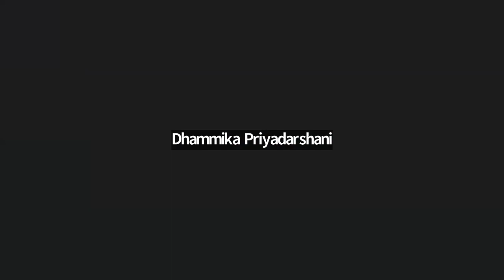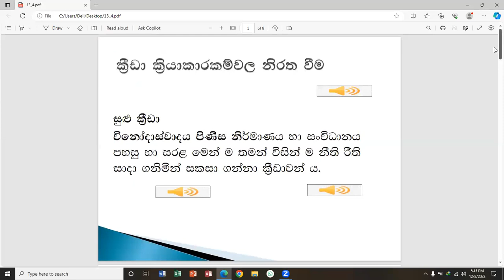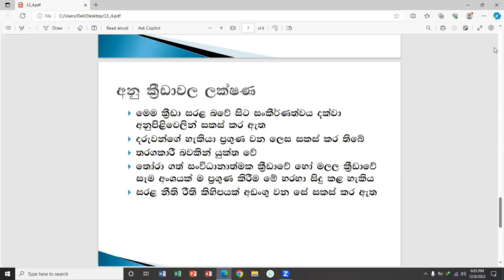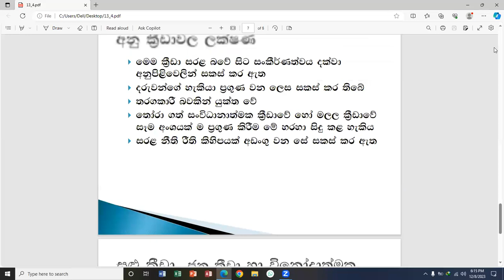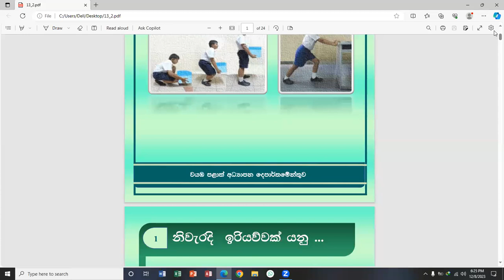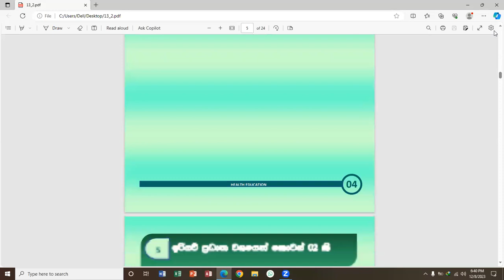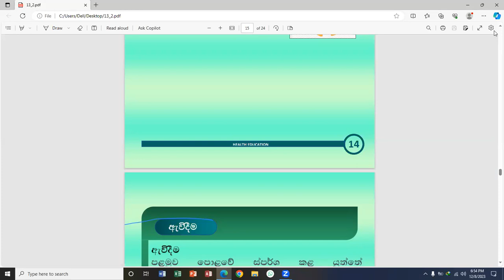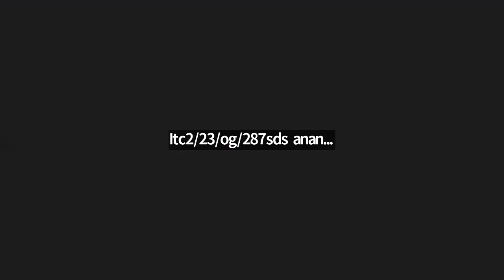The Science of Fitness: Exploring Physical Education Principles | දේශනය 1 කොටස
මොඩියුල අංක13 - Module No 13. # Srilanka Teacher Service PART 1

The Sri Lanka Teacher Service (SLTS) is a government service in Sri Lanka that oversees the recruitment, deployment, and management of teachers in the country's education system. Here are some key points about the Sri Lanka Teacher Service:

1. **Recruitment and Selection:**
   - The SLTS is responsible for the recruitment and selection of teachers for government schools in Sri Lanka.
   - Applicants typically go through a competitive examination and interview process to be selected for teaching positions.

2. **Deployment:**
   - Once selected, teachers are deployed to various schools across the country based on the needs of the education system.
   - Deployment may take into consideration factors such as subject expertise, grade levels, and the availability of teaching positions.

3. **Training and Professional Development:**
   - The SLTS may be involved in organizing training programs and professional development opportunities for teachers to enhance their teaching skills and keep them updated on educational methodologies.

4. **Teacher Transfers:**
   - The service may handle teacher transfers between schools based on various factors, including the needs of schools, teacher preferences, and other administrative considerations.

5. **Teacher Welfare:**
   - The SLTS is often involved in addressing teacher welfare issues, including salary matters, benefits, and working conditions.

6. **Educational Policies:**
   - The service may play a role in implementing educational policies and reforms at the school level, ensuring that teachers align with the national curriculum and educational standards.

7. **Administrative Functions:**
   - The SLTS carries out administrative functions related to teacher management, including maintaining records, handling promotions, and managing the overall teacher workforce.

8. **Educational Leadership:**
   - Some members of the SLTS may hold leadership positions in schools or education offices, contributing to the overall educational leadership and management in the country.

It's important to note that the structure and functions of teacher services can vary from country to country. If you are seeking specific and up-to-date information about the Sri Lanka Teacher Service, you may want to refer to official government sources, such as the Ministry of Education in Sri Lanka or any official documents outlining the roles and responsibilities of the SLTS.